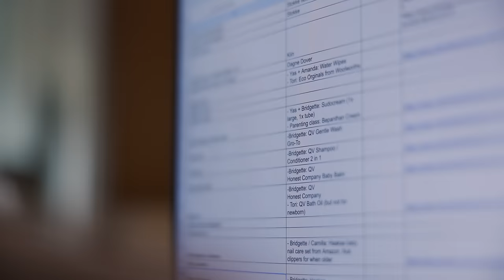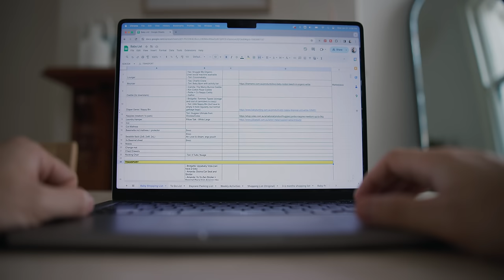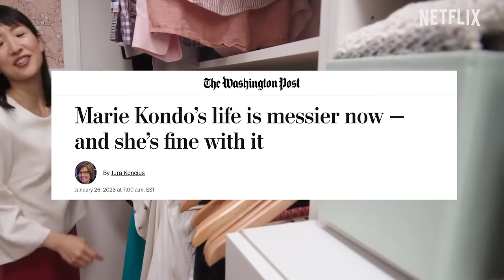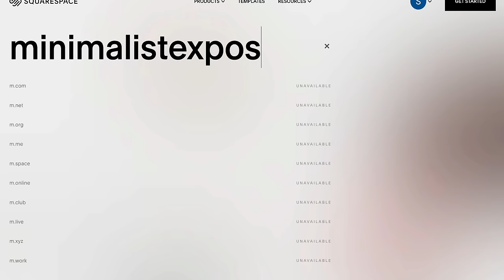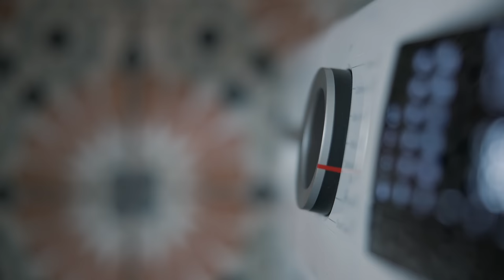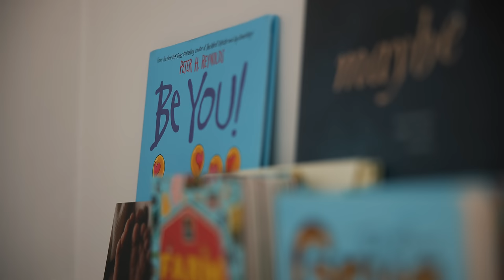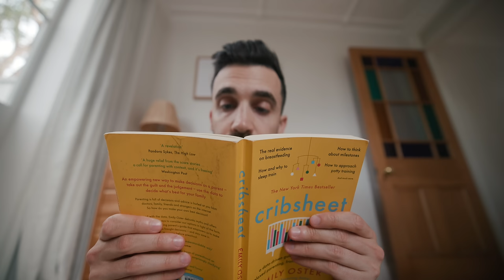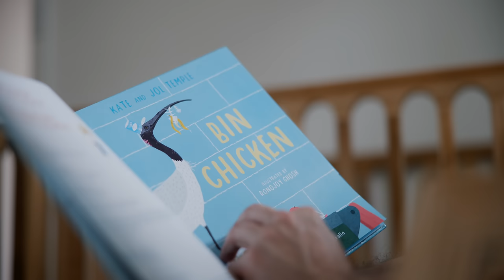We tried minimalism with kids.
Hi there 👋 If you're new to my videos my name is Matt D'Avella.

I'm a documentary filmmaker and YouTuber. I've made a couple films for Netflix (Minimalism & The Minimalists) and I teach a course on how to build your own YouTube channel from scratch.